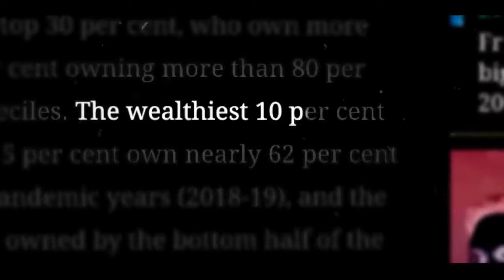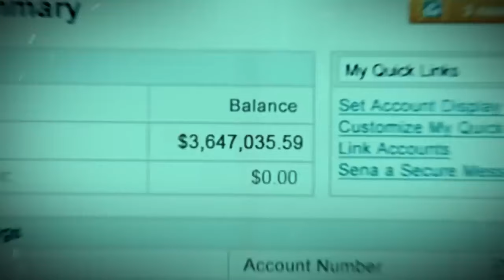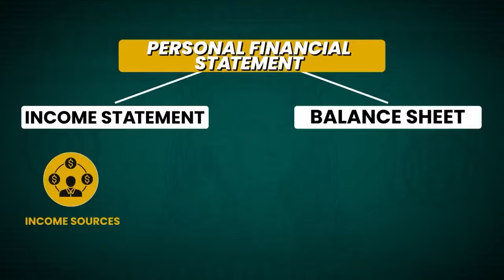Millionaire Secrets: Rich vs Poor | Income vs Wealth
A video by Vishal Mishra